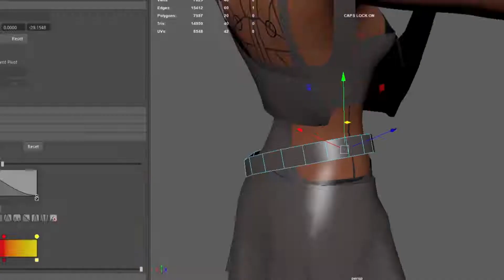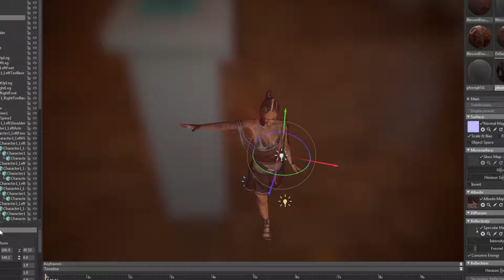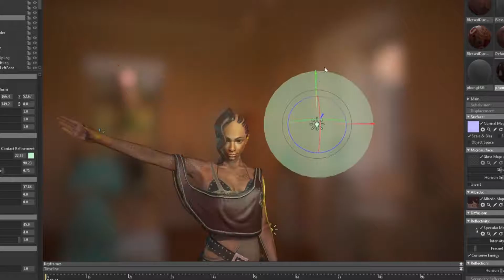3d character creation: Blessed Duchy Bartender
Blessed Duchy Bartender - Animated 3d character

3d character creation for Wonfourn, female character bartender of the Blessed Duchy nation.

3D artist: Eduardo Santana